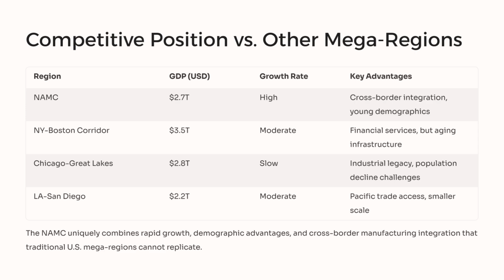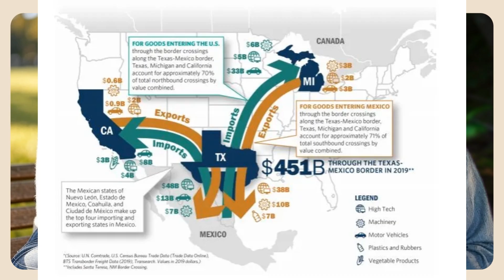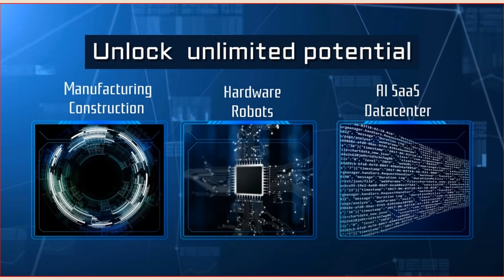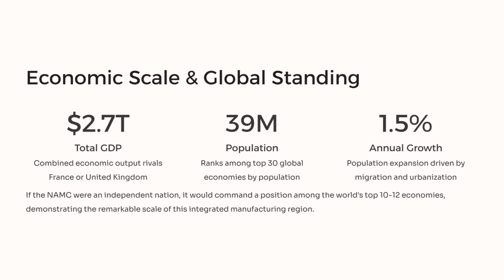The Corridor: Norther America Manufacturing Foundation for Physical AI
🚀 The Corridor – Third Edition of Physical AI and Manufacturing Newsletter
The North America Manufacturing Corridor (NAMC) – spanning Texas, Nuevo León, and Coahuila – is emerging as one of the world’s most dynamic economic regions:
🌎 If it were a country, NAMC’s economy (~$2.6–2.7 trillion) would rank among the top 10 globally, comparable to France or the UK.
 👥 With nearly 40 million people and the largest population growth in the U.S., it is adding more than half a million new residents annually.
 🏗️ In 2024, the corridor built ~85,000 new homes, invested $30–40B in new manufacturing facilities, and attracted record FDI inflows (Nuevo León: $2.1B, Coahuila: $397M, Texas leading the nation).
 🤖 NAMC is also becoming a hashtag#PhysicalAI hub, where hashtag#inbodiedAI hashtag#Automation hashtag#robotics, hashtag#AI, and advanced manufacturing converge – from Austin’s semiconductor fabs to Monterrey’s industrial base and Houston’s aerospace leadership, and rising financial center Dallas.
The corridor is often called the “aorta of North American manufacturing” – driving growth in auto, aerospace/space, energy, semiconductors, and AI-driven industries.
📩 In this third edition of the Physical AI & Manufacturing Newsletter, I explore why NAMC is not just a U.S.–Mexico border region but the future backbone of global manufacturing.
👉 Read the full newsletter & see the new NAMC map
hashtag#NAMC hashtag#Manufacturing hashtag#FDI hashtag#Texas hashtag#Mexico hashtag#Innovation